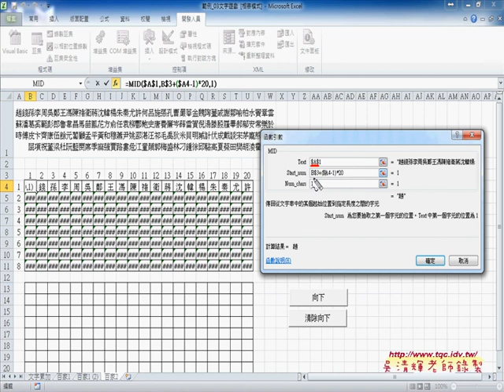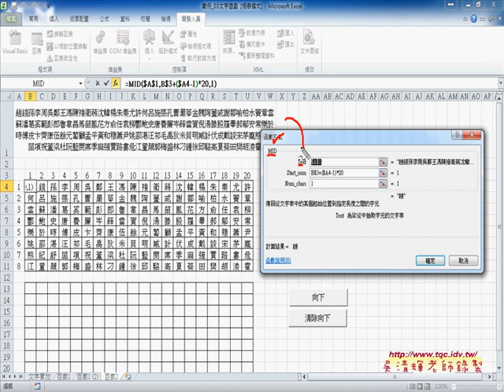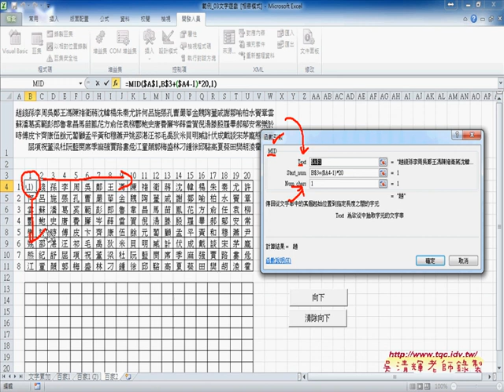02 如何用MID函數分割百家姓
東吳EXCEL VBA與資料庫雲端設計第7次上課影音教學

上課內容：
01_相關素養與萬年曆函數解說
02_如何用邏輯函數不顯示小於1與大於結束日
03_如何用VBA產生1到42的表格
04_如何把表格改為萬年曆程序
05_如何當F1或C1改變時執行萬年曆程序
06_如何串接EMAIL與自動郵件信件
07_如何將百家姓合併為一並轉為VBA
08_如何百家姓合併VBA程式說明
09_如何刪除空白列

課程理念：
1.以循序漸進的方式, 透過詳細的說明和實用的50個Excel VBA範例,

2.進而解說EXCEL與資料庫的結合，甚至將EXCEL當成資料庫來使用，

3.將結合GOOGLE雲端試算表，教您如何將EXCEL函數雲端化與網路化。

上課用書：
Excel VBA一點都不難：一鍵搞定所有報表
作者： Excel Home
出版社：博碩
出版日期：2013/06/26
定價：380元

吳老師  104/5/23

函數,自強基金會,程式設計,線上教學excel vba教學電子書,excel vba範例,vba語法,vba教學網站,vba教學講義,vba範例教學,excel vba教學視頻